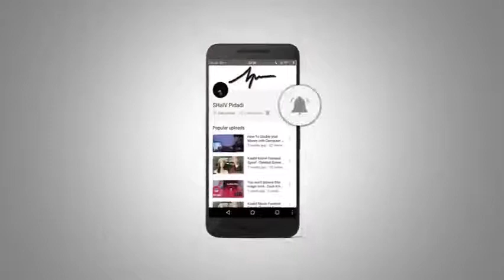Top 10 Most Beautiful Female Tennis Players in The World